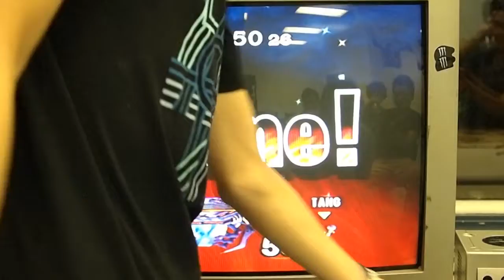HR SSBMHC Grand Finals Match Game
Jesse(JMMA) vs Tyler (TANG)